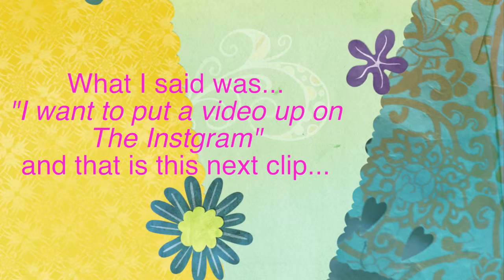Performing in a Show, Carter Parton Rogers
Hey Ya'll. Carter Parton Rogers here. Some clips from my most recent performance on a stage...